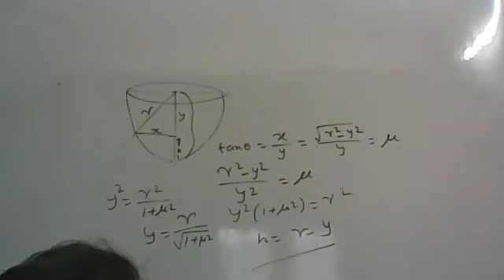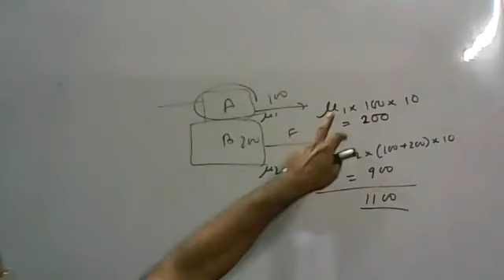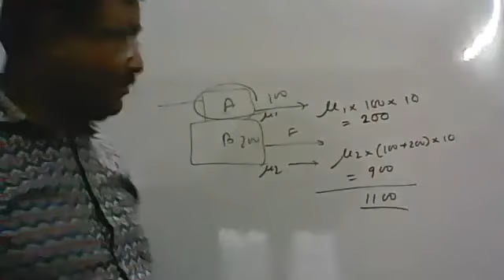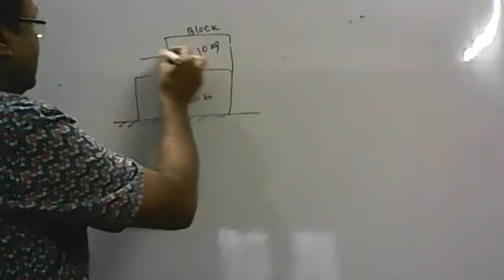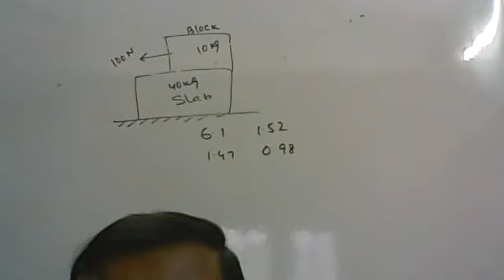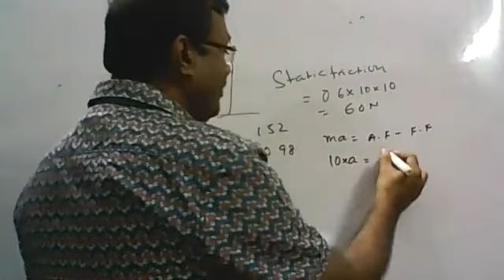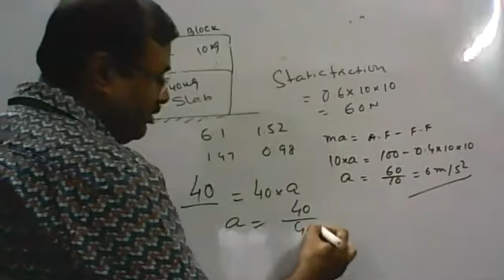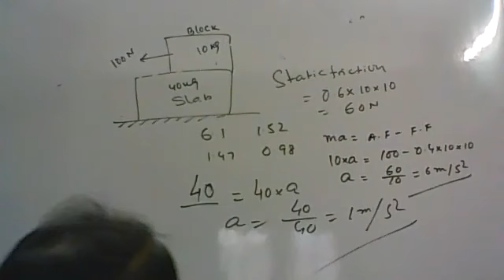FRICTION ||NUMERICALS||CLASS 11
NUMERICS ON FRICTION